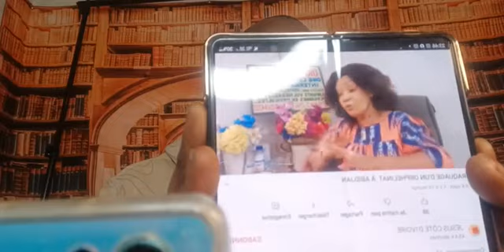URGENT URGENT Braquage d'un orphelinat à Abidjan venez soutenir les veuves et les orphelins